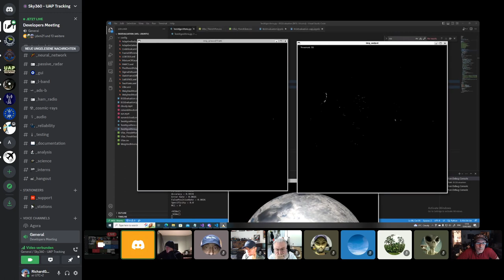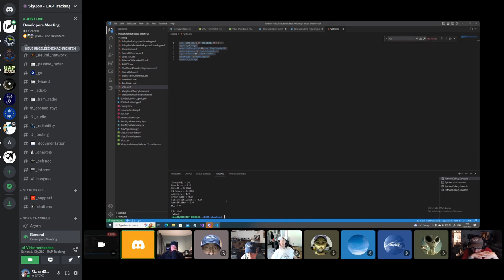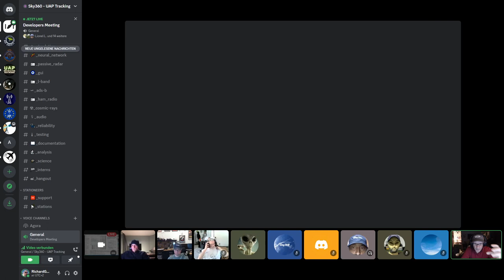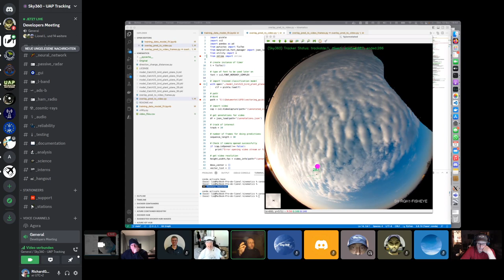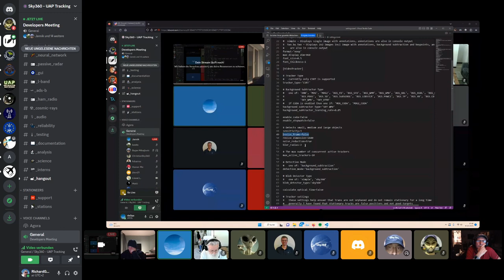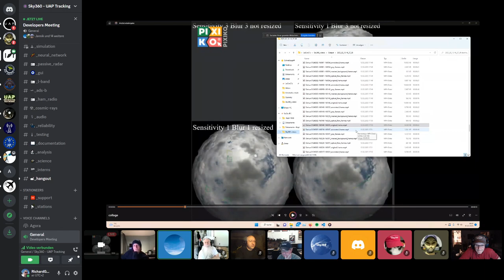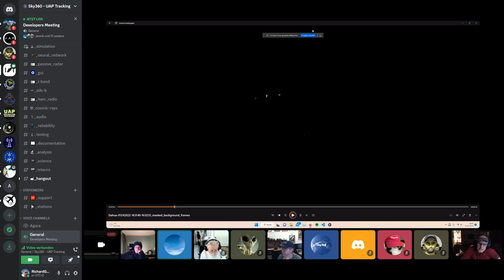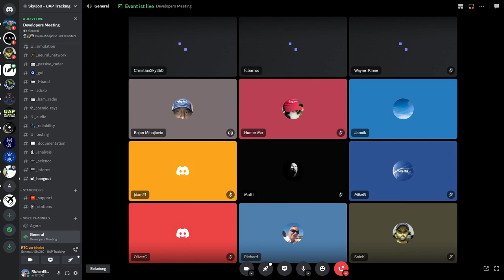Developers Meeting 2023-02-12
Topics:
• Standardization of UAP Data Gathering and Storage
• Demoing of Improvements and Variations
• Evaluation of Background Subtraction
• Binary Classification
• Confusion Matrix
• Metrics (Accuracy, Error Rate, Recall, Precision, F1 Score)
• Threshold Parameter
• Cloud Estimator
• Changing Parameters On-the-fly
• Measuring False Positives
• Implementing Predictions and Evaluation for Entire Picture

Summary:
The team discussed the idea of standardizing data formats for projects like theirs so that researchers can easily access and analyze the data. David then presented his work on evaluating background subtraction algorithms, which involves producing a foreground mask from the background subtraction algorithm and comparing it to a ground truth. He discussed how to produce a confusion matrix and metrics such as accuracy, error rate, recall, precision, and F1 score. He also showed how increasing the threshold of the background subtraction algorithm can increase precision and decrease recall. Mike and Fabio discussed how to make the parameters of the background subtraction algorithm easy to change, as well as how to measure false positives and implement predictions and evaluations for the entire picture.